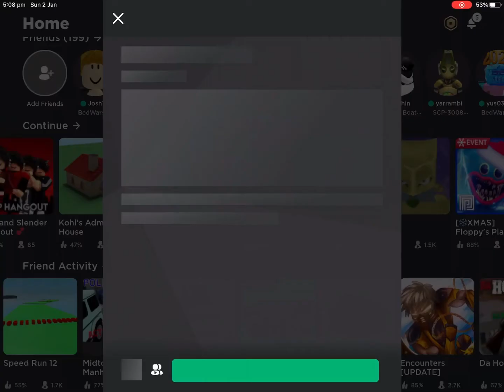Unbelievable Roblox Bedwars (EARRAPE WARNING ⚠️ )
Please cover you ears when the earape happens